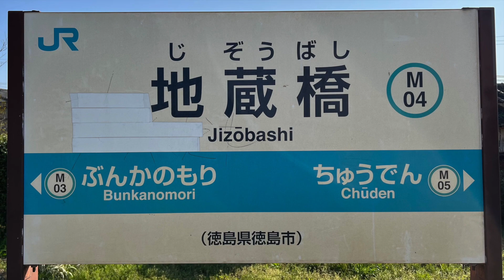地蔵橋駅 Jizôbashi station ‹牟岐線›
地蔵橋駅（じぞうばしえき）は徳島県徳島市西須賀町西開にある四国旅客鉄道（JR四国）牟岐線の駅です。駅番号はM04